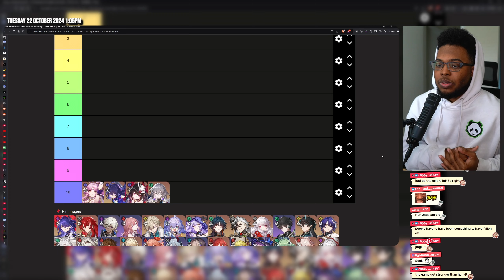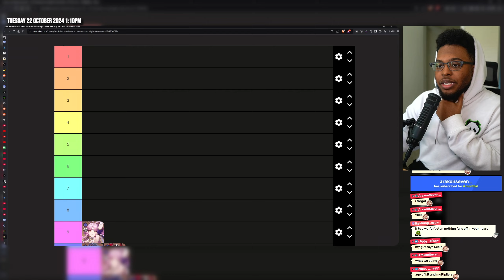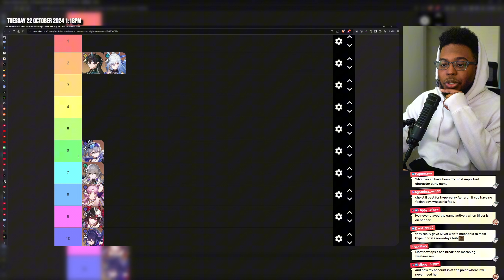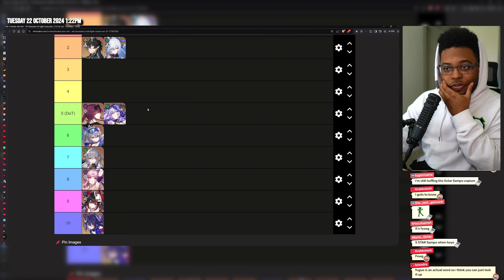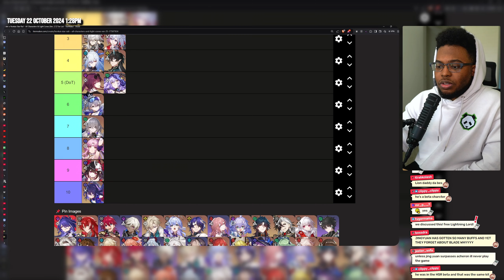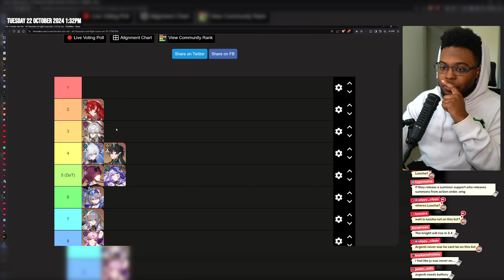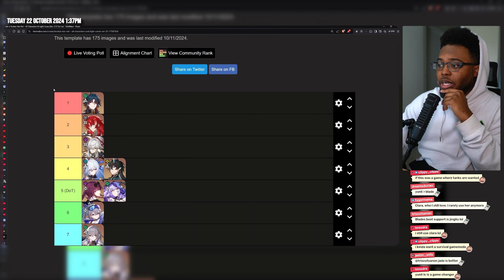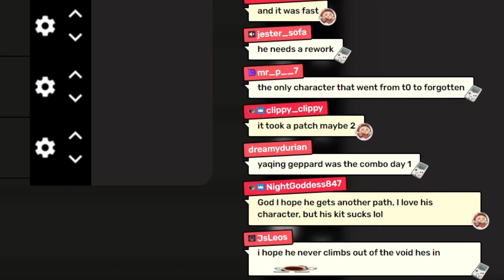The Top 10 Characters That Fell from Top Tier in Honkai Star Rail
The Top 10 Characters That Fell Off in Honkai Star Rail.

🧉 Want that hoodie or shaker I use? | Use code Iyokuu